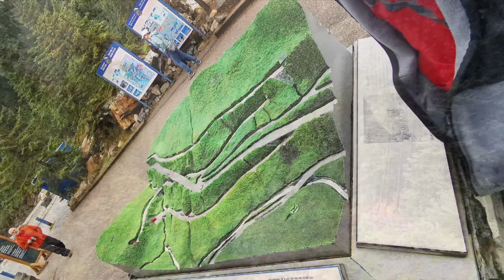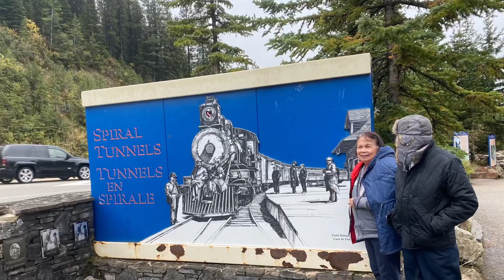Pocaterra Cirque AB,Takakkaw falls, SpiralTunnel, Emeraldlake, NaturalBridge🏔🇨🇦 familygetaway9/21